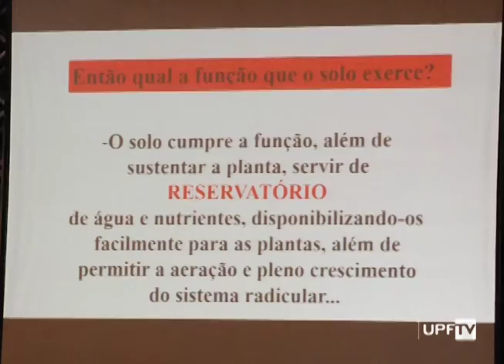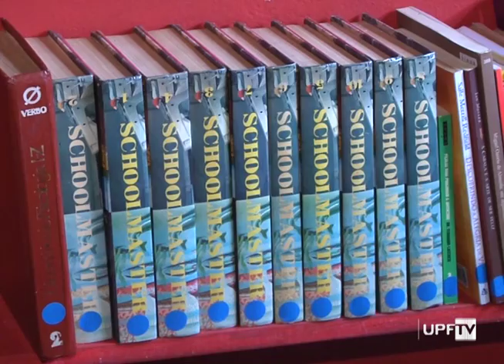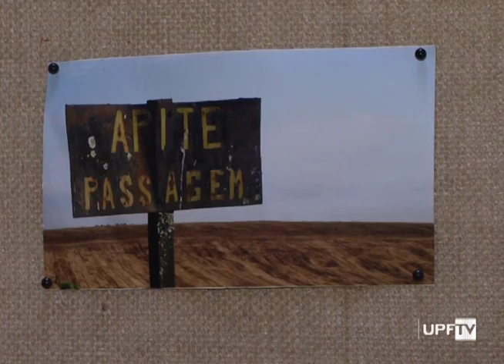Hora da Notícia 04.05.2018 – na íntegra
- Seminário Técnico Biotrigo
- Reunião Comissão CRESSRS na UPF
- Pulseira Atividade Física GEPID UPF
- Casa de Cultura Arteria Carazinho - Acorde